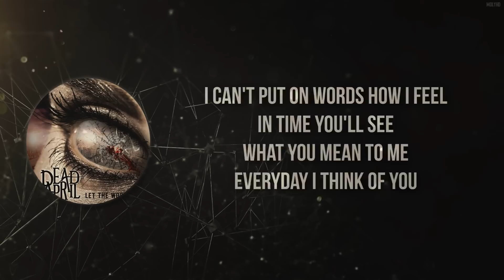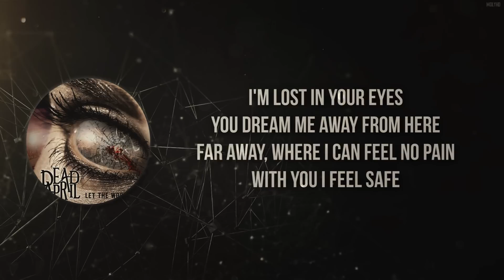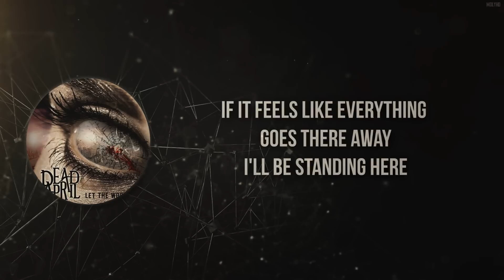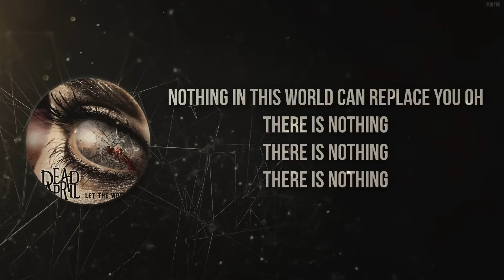Replace You - Dead by April (Lyrics)